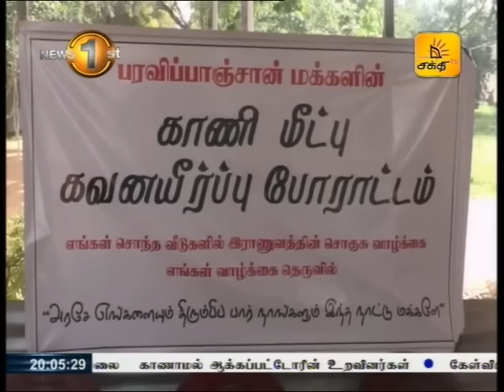News 1st Shakthi Prime Time, Tuesday, 21 February 2017, 8PM (21/02/2017)